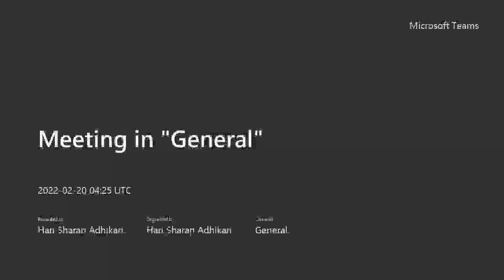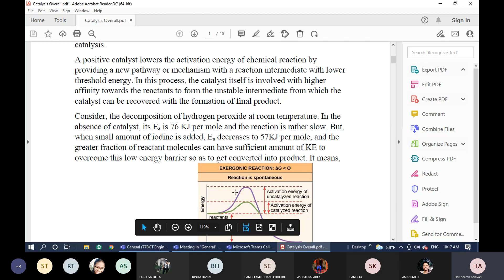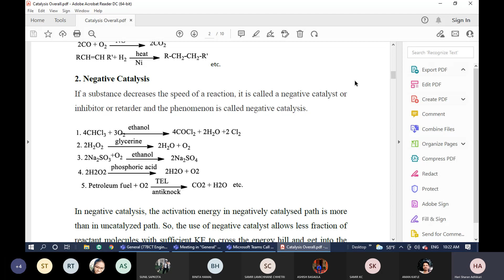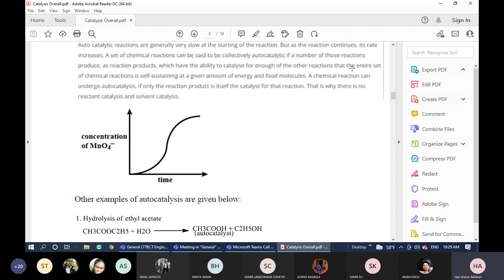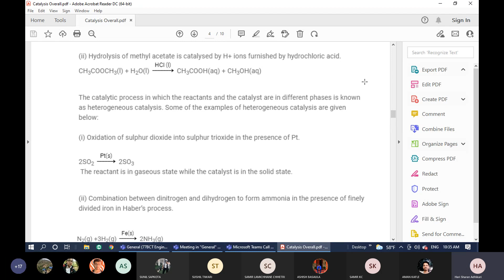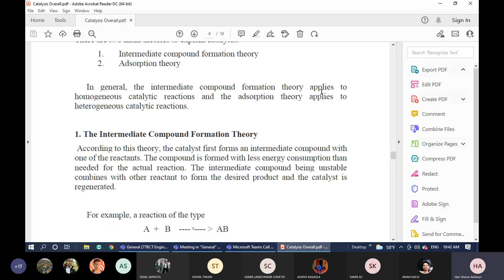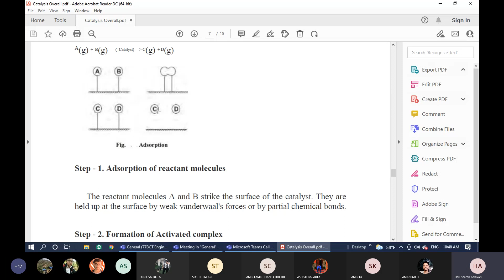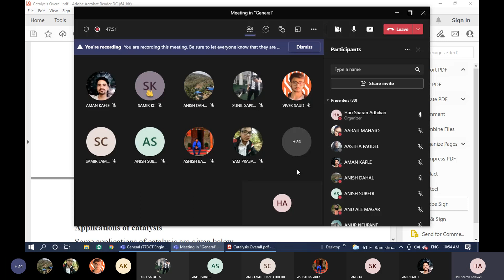Engineering Chemistry || Catalysis